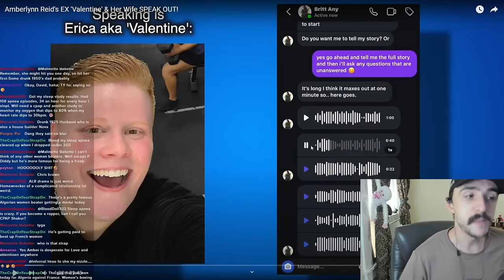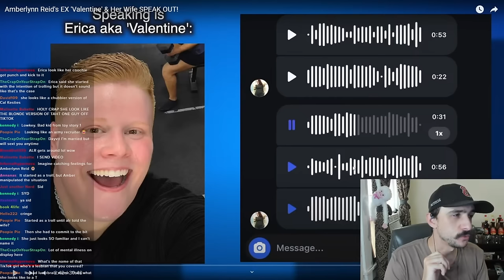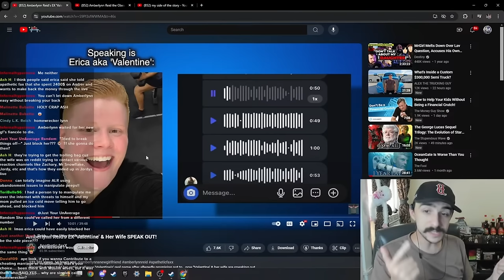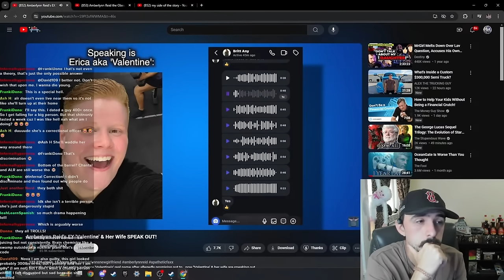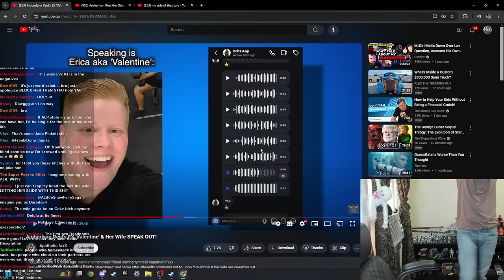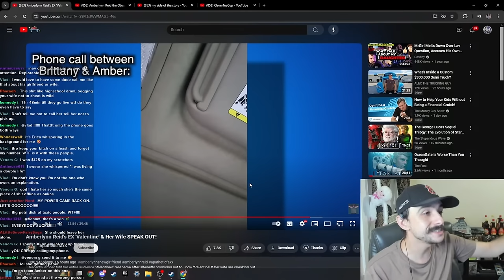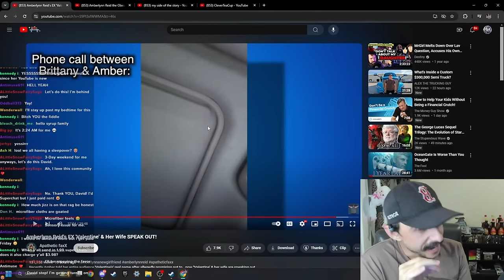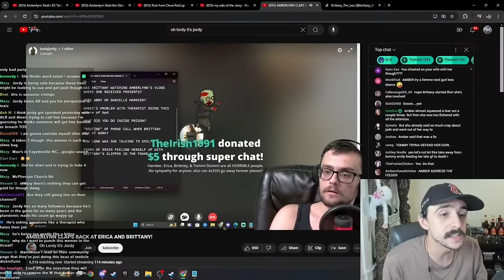Why Amberlynn Reid Is Right